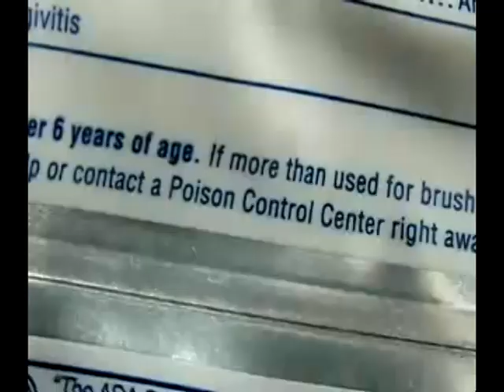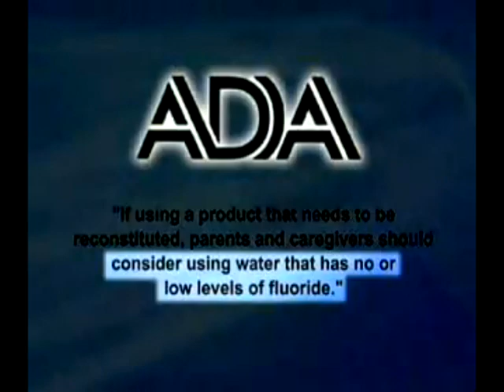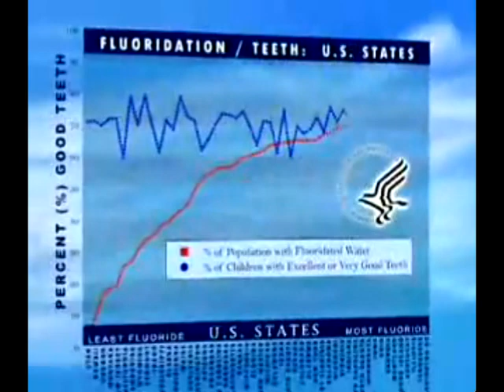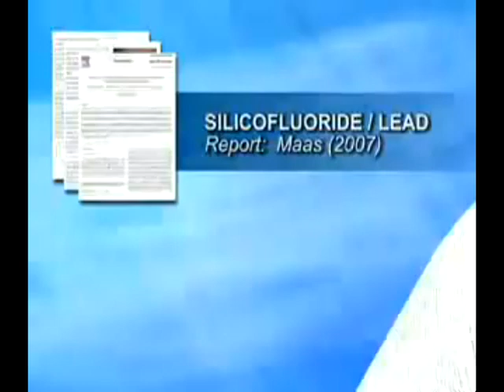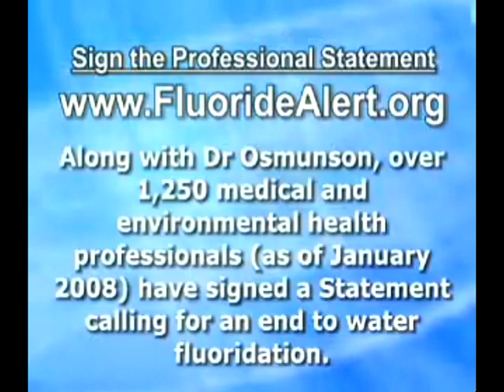Dentist Bill Osmunson Speaks Out Against Fluoride (Re-Post)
The same fluoride added to tap water and toothpaste is used to kill rats, roaches and termites and is used as a pesticide, because it kills bugs on contact.

Fluoride is what makes sarin nerve gas poisonous - a chemical weapon that was used in Iraq.

Fluoride is more poisonous than lead and just slightly less poisonous than arsenic (1984 issue of Clinical Toxicology of Commercial Products).

Most fluoride added to tap water contains lead, arsenic and cadmium.

If you have white or brown stains on your teeth, this is a sign of fluoride poisoning.

Fluoride has been proven since the 1920's to lower IQ at least 10-15 points.

Fluoride causes bone cancer, hypothyroidism, osteoporosis and hip fractures.

Fluoride causes the body to store aluminum in high quantities, which is associated with Alzheimer's.

It also induces depression, early puberty and causes many other diseases:

Drinking fluoride does not prevent cavities; it is the number one cause of tooth loss and makes teeth brittle, causing them to break.

Hundreds of EPA scientists are calling for an end to water fluoridation, which is illegal in 98% of Western Europe. To sign the petition and see research studies proving the dangers of fluoride, visit: